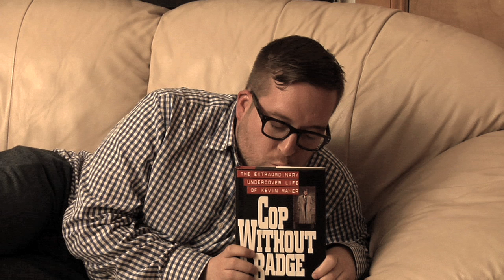MCC Reads from COP WITHOUT A BADGE (Real Housewives of New Jersey)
UPDATE 6/21/09: 2 More Videos coming this week, in honor of The RHONJ Reunion!

MCC (formerly of BestWeekEver.TV's Best Night Ever) reads a beautifully poignant passage from the notorious and immortal book, COP WITHOUT A BADGE (as seen on Bravo's Real Housewives of New Jersey). This is the first time we meet Beverly Merrill aka Danielle Staub aka Prostitution Whoooooore.  It wasn't Caroline. It wasn't Dina. It was MCC. MCC showed "The Book."

Read seductively and creepily by Michael Cyril Creighton
Shot & Edited by Jim Turner
Big Leather Couch supplied by Becky Yamamoto.
Support: Adira Amram & Wendy Mays

To All Who Have Watched-

Thanks for the kind messages and great response.

I am pronouncing his name incorrectly."Maher"rhymes with "Car" ...or "Prostitution Whore" if you are from New England